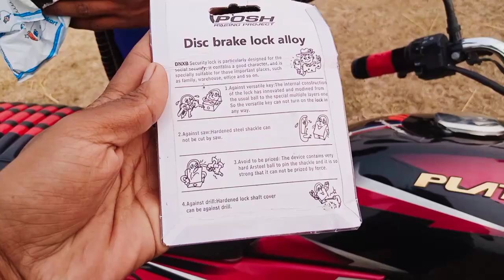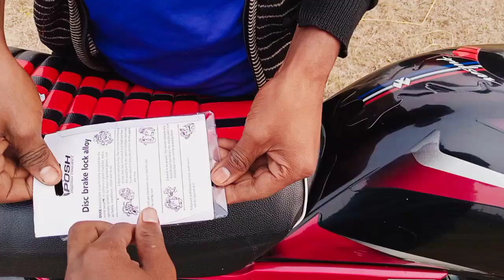Disk Brake lock For Bike Unboxing And Review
buy link...

Worldlookenterprises disc brake lock multicolor dblll052 Salutodiscbrakelock052 Disc Lock